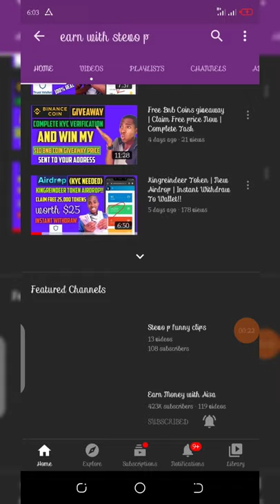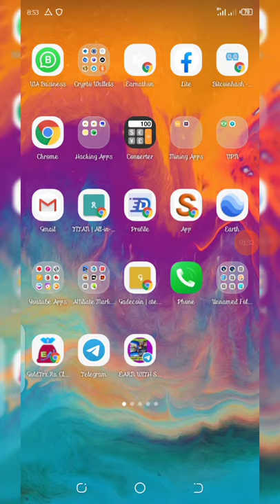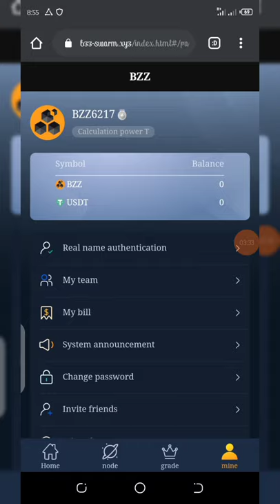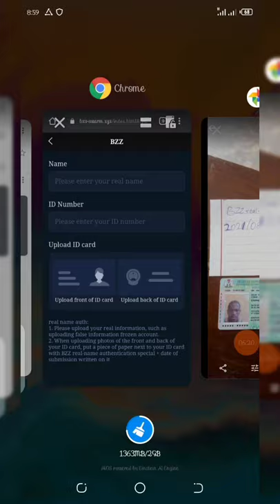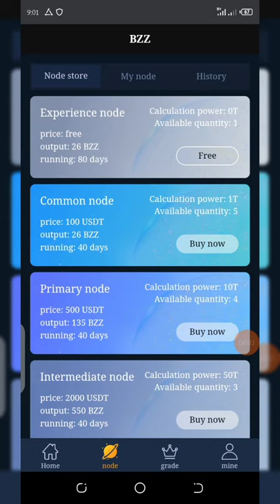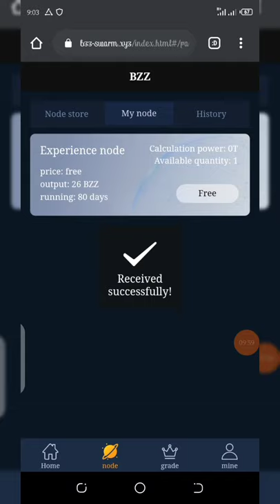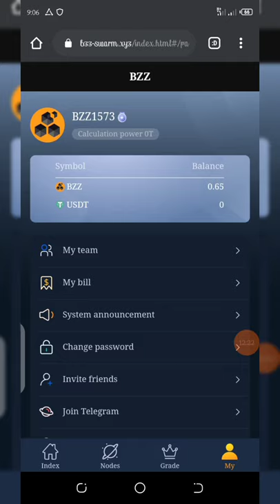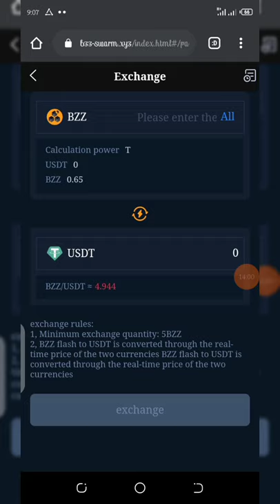Free Bzz Swarm Token Airdrop | Start Claiming Unlimited Bzz Tokens | Instant Withdraw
Unlimited bzz swarm token earning; Register and complete kyc verification and start earning free bzz swarm token; withdraw unlimitedly!! Watch video carefully